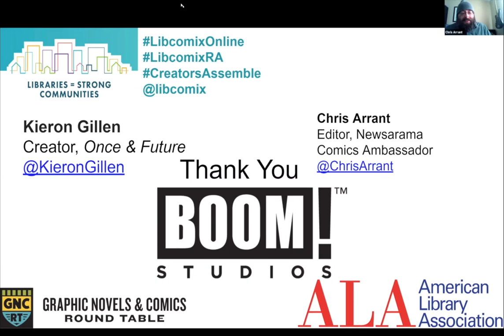Libcomix Creators Interview: - featuring Kieron Gillen, interviewed by Chris Arrant!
Graphic Novels & Comics Round Table presents your favorite creators, interviewed by libcomix members & friends. An ongoing series - an inititaive - with us all working toegther to talk comics, libraries, and everythign in-between. Every Mon & Fri at 6pm CST tune in!

This Friday's guest is creator Kieron Gillen (The Wicked & The Divine, Once & Future) , interviewed by Newsrama editor (and GNCRT Resources Committee volunteer) Chris Arrant.